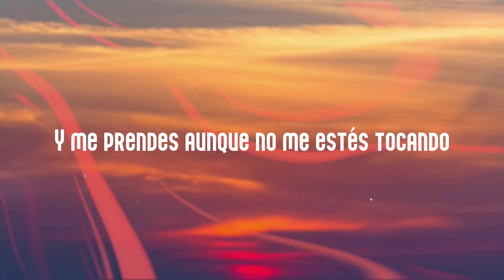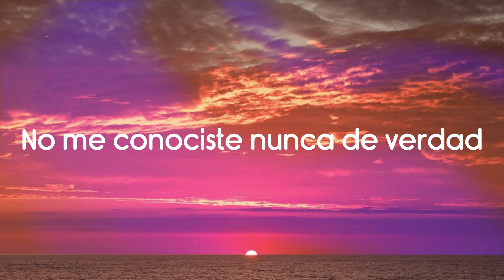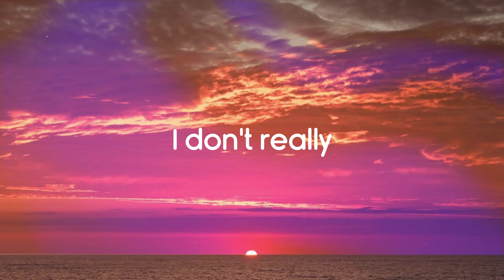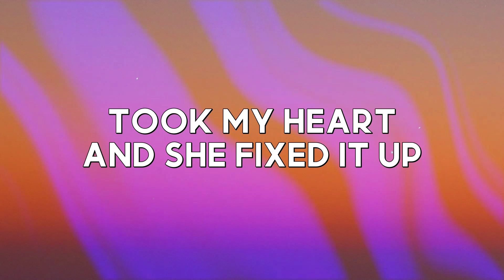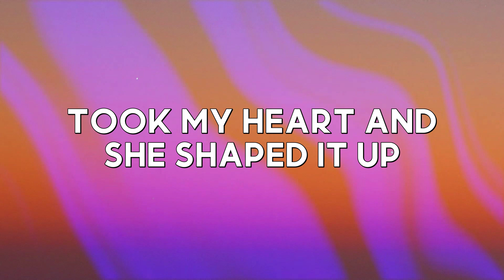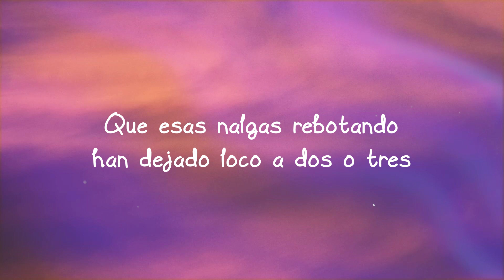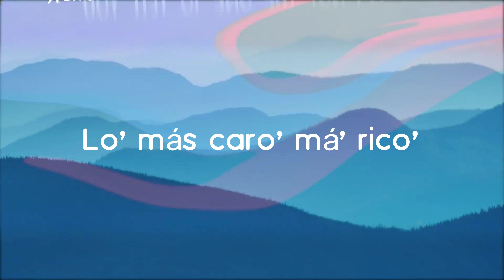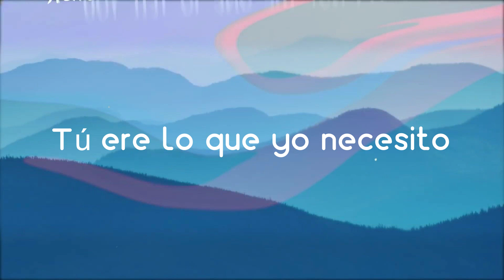telepatía - Kali Uchis (Lyrics Version) 🥤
Quién lo diría
  Que se podría hacer el amor por telepatía
  On repeat
  Quién lo diría